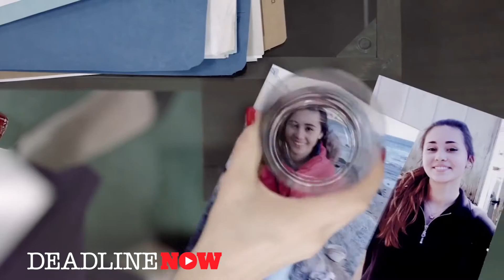Notorious Review, Conviction Review - Hayley Atwell, Piper Perabo​, Daniel Sunjata